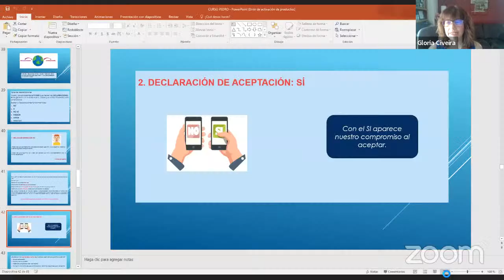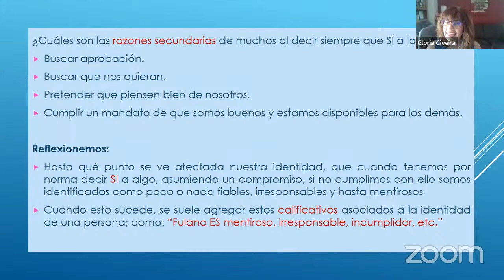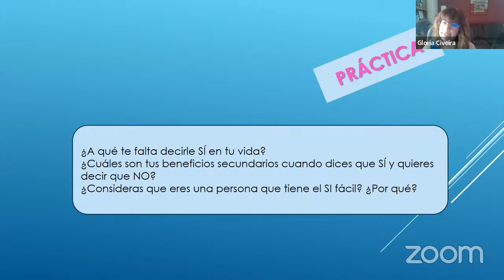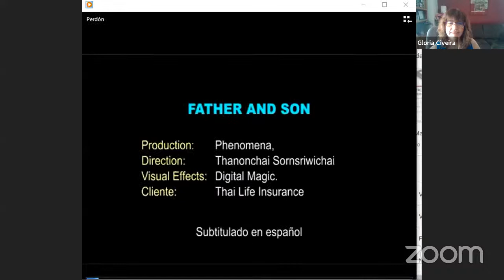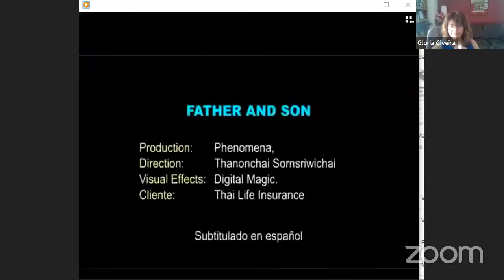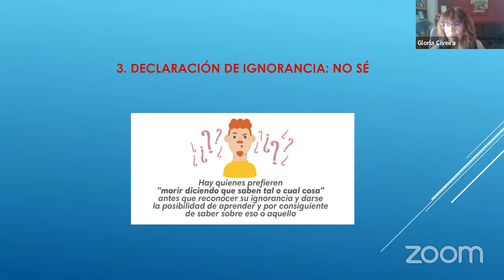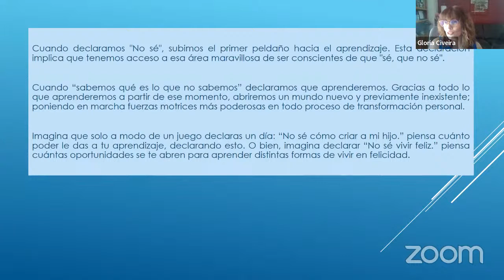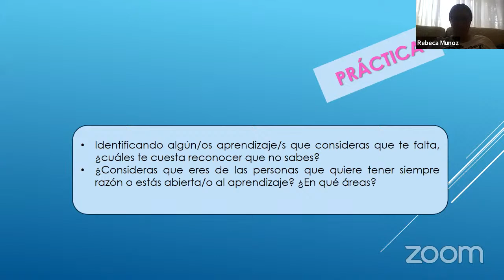COACHING ONTOLOGÍCO-DRA. GLORIA CIVEIRA